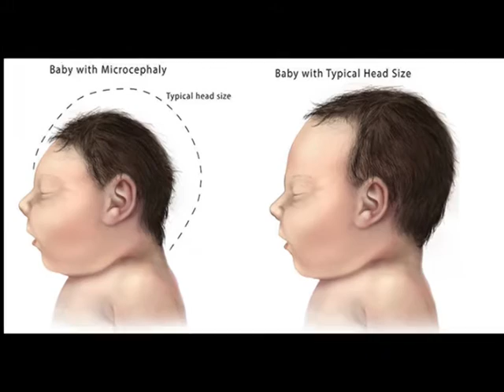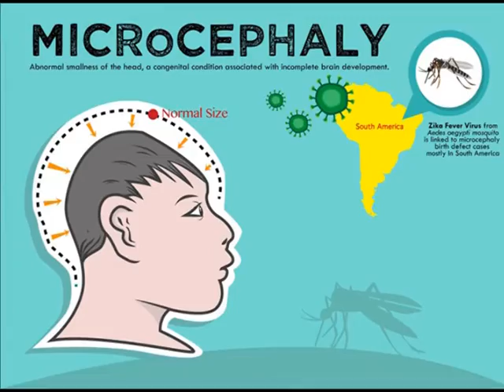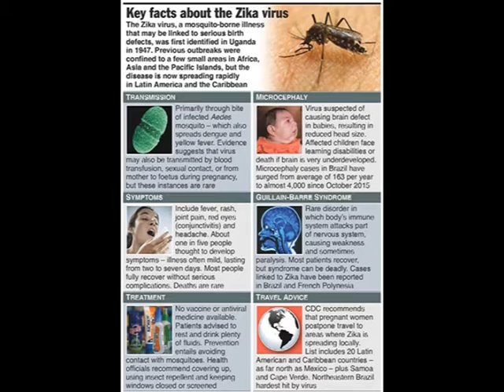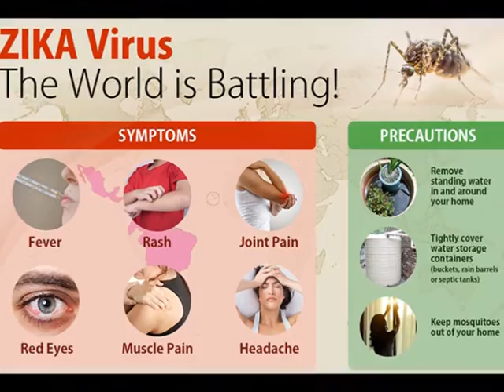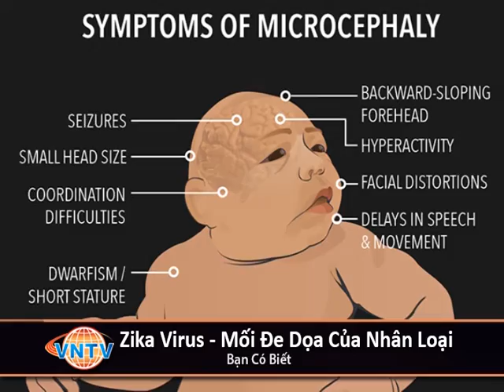VNTV Bạn Có Biết: Zika Virus - Mối Đe Dọa Của Nhân Loại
Những điều cần biết về Zika Virus  với tiến sĩ Huynh M. Vu, Ph.D.